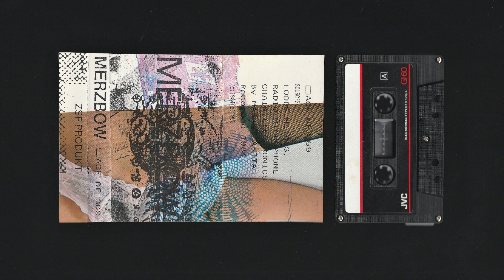Merzbow - Age Of 369 (1984)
1989 Reissue
ZSF Produkt